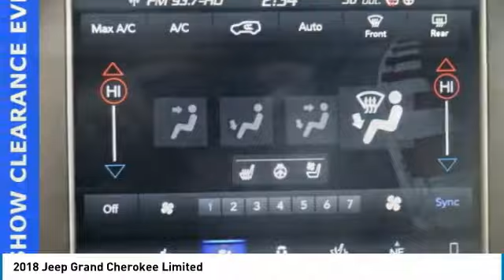2018 Jeep Grand Cherokee Forest Lake MN PM13117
2018 Jeep Grand Cherokee Limited

CARFAX One-Owner. Clean CARFAX. White 2018 Jeep Grand Cherokee Limited 4WD *FREE LIFETIME WARRANTY 4WD 8-Speed Automatic 3.6L V6 24V VVT **NAVIGATION**, **NON-SMOKING**, **ONE OF A KIND**, **GREAT FOR FAMILIES**, **HEATED SEATS**, **LOW MILES**, **HURRY IN**, **WELL MAINTAINED**, **4WD**, **BLUE TOOTH**, **SUNROOF**, **BACK UP CAMERA**, **LEATHER**, REMOTE START, HEATED REAR SEATS, COOLED FRONT SEATS, HEATED STEERING WHEEL.brbrWe are giving you the best prices of the year right NOW at Forest Lake Auto Group. ALL used vehicle PRICES include a $500 trade assist bonus and a $500 finance discount. TRADE must be a 2010 and newer and have under 100,000 miles. Must finance with Forest Lake Auto Group to qualify. GREAT PRICES upfront. Recent Arrival!brbrbrWhen you buy from Forest Lake Auto Group you have the comfort of knowing that every one of our front line ready vehicles go through our extensive inspection process by one of our certified technicians and if they do not pass we will not offer them for sale as a front line car. Why Buys!! Each one of our front line ready vehicles sold come with the following. Two keys with every vehicle Full tank of gas Full inspection done on every vehicle Two day 200 mile return policy- love it or leave it Guaranteed alternate transportation or loaner for all service customers WE MAKE BUYING EASY!!! Great Selection, Upfront Pricing, Free Trade Appraisals, Plus we will give you estimates on Financing and warranties, and we do it all with your time in mind! When you stop in make sure you let our salespeople know that you have seen the vehicle online so you can get the online pricing.